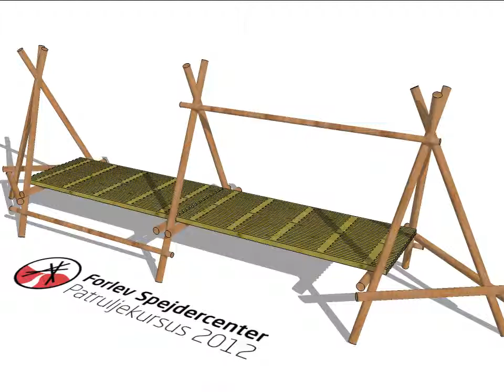Stort Køkkenbord -- Sådan!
Se et eksempel på et færdigt køkkenbord, som set på påskekurset på Forlev Spejdercenter 2012!